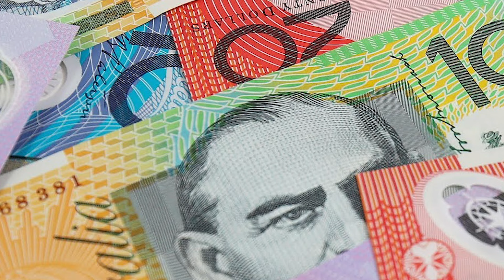Living in Australia - THEN VS NOW